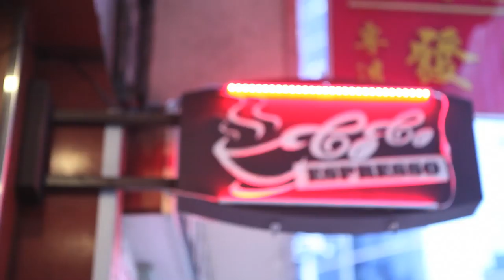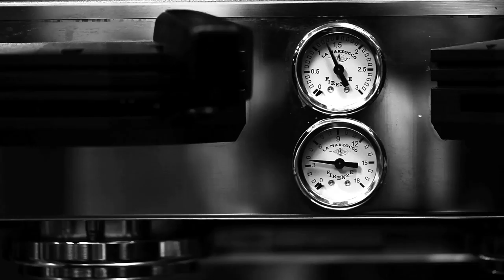Popbee TV: A Visit To CoCo Espresso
大概一個月前，我們去造訪了位於上環的這一家小小咖啡店。店內雖小，可是感覺十分溫暖。店主 Johnson 人很好，跟每一個進來的客人都好像朋友一樣，第一句不是問你要點什麼，而是跟人家聊很久家常事才點餐，有點像到了朋友的家喝咖啡一樣。當天我跟 Johnson 學習煮咖啡，我這個初學者當然是什麼都不懂，看的比做的多。最大發現是原來陳豪也曾到訪此店，還留下了一個親筆簽名的咖啡杯給 Johnson，我當然是第一時間摸摸看了，哈哈。希望你會喜歡這一個 video，也會從 video 當中感覺到 Johnson 煮咖啡時的專注以及耐心。

CoCo Espresso
地址:上環皇后大道中197號地舖